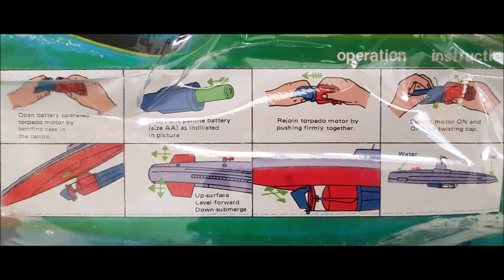U boat vintage submarine toy diving test